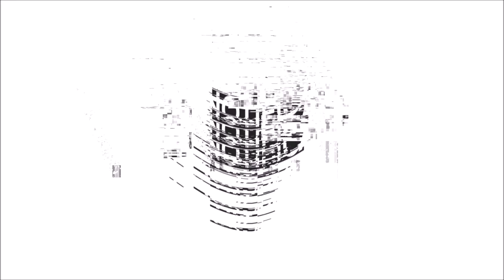Taupo 2022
I toured Taupo. Sadly I did not get off the tarmac. But next time I will...

JV Financial Services
Insurance Broker Tauranga - Jan Viljoen
 Jan Viljoen is a Financial adviser in NZ. He works on both Islands.

EXPLORERS

PAWS PRINTING Tauranga
Specialising in printing bespoke items.

BOKSHOP
Meat and more. Country wide grocery meat delivery. Online shopping of South African goods